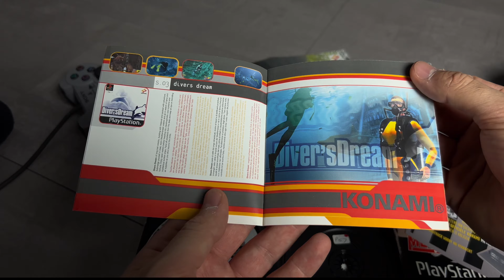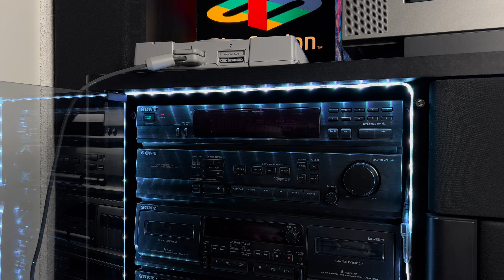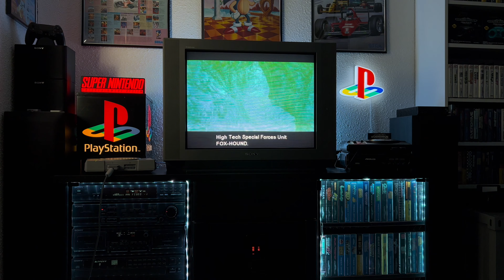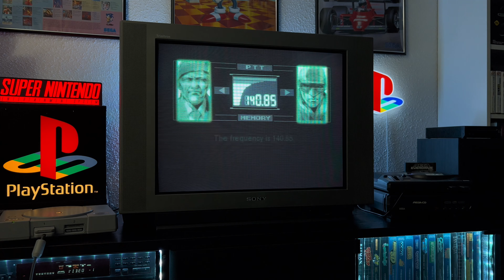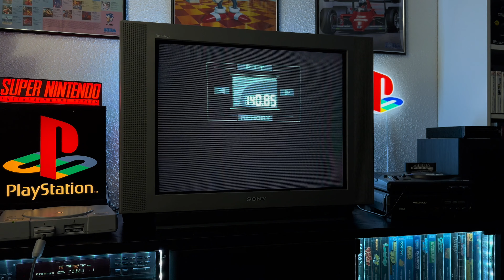Sony PlayStation & old-school Sony Trinitron setup | ASMR